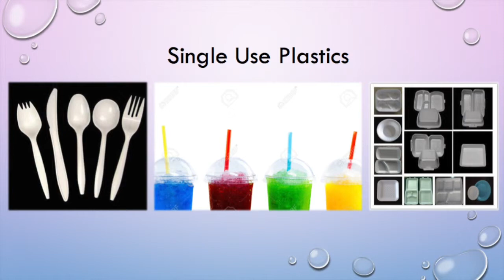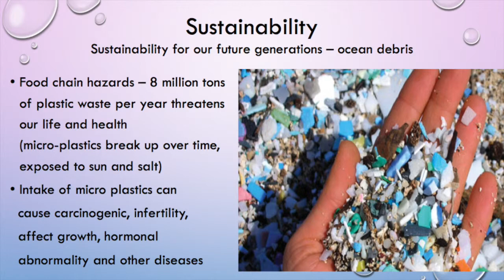Plasticity Sydney 2017 - International Keynote - Dr Steve Wong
2017 International Keynote, Dr. Steve Wong discusses China and the National Sword. Includes a short Q&A session at the end.